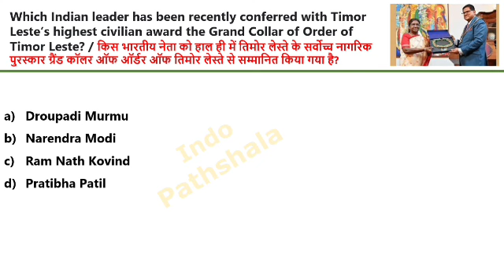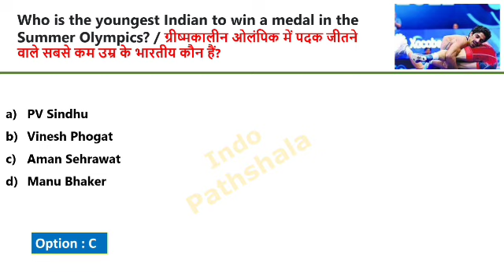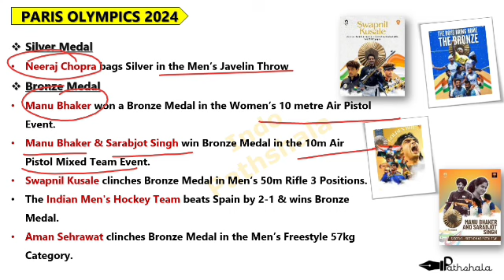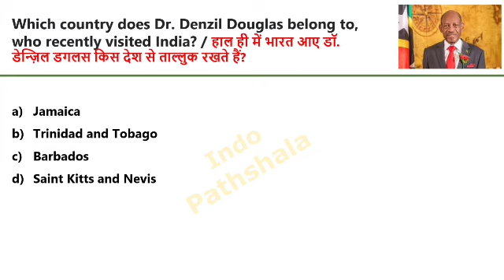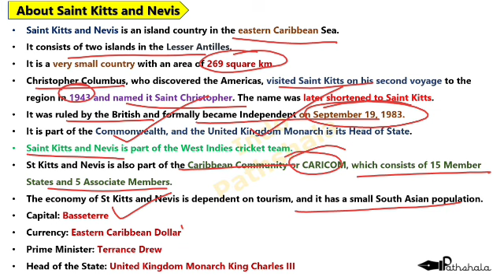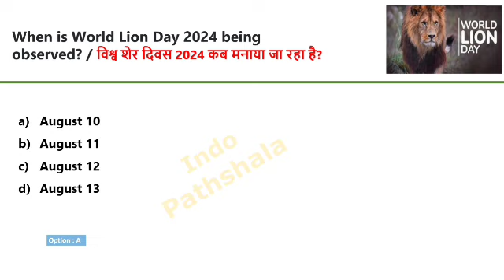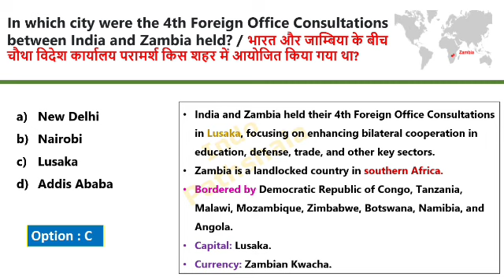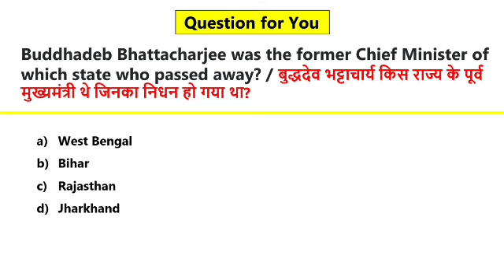13th August 2024 | Current Affairs today | Daily Current Affair 2024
13th August 2024 | Current Affairs today | current affairs today 2024 | Daily Current Affair 2024

13 August 2024 Current Affairs
13 August current affairs 2024
13 august 2024 Current Affairs
2024 daily current affairs in English
2024 current affairs in english
current affairs 2024 in English
2024 Current affairs in english